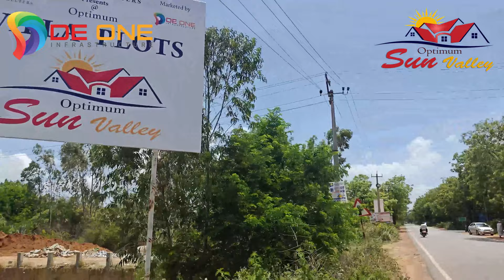Optimum Sun Valley Project Tour Latest Visuals | Deone Infrastructure | Bangalore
Optimum Sun Valley Project Tour Latest Visuals of Progress & Development Works | Deone Infrastructure | Bangalore